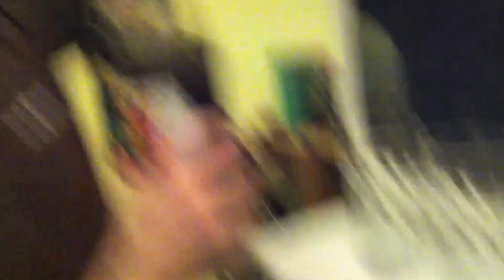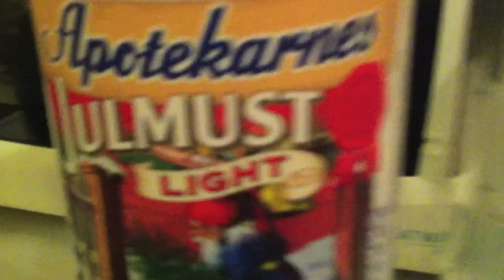Joakim och Magnus testar ginmust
Vi testar att blanda gin och julmust